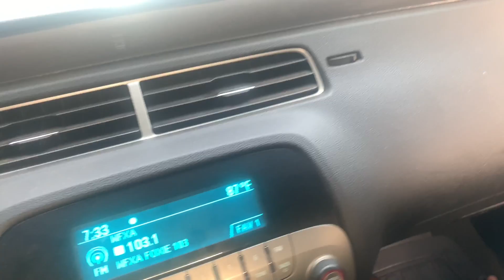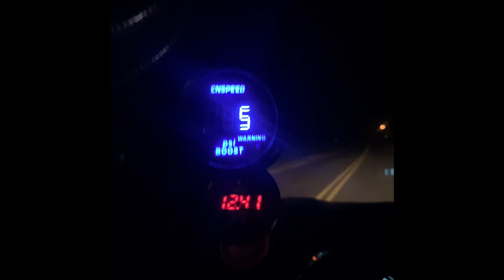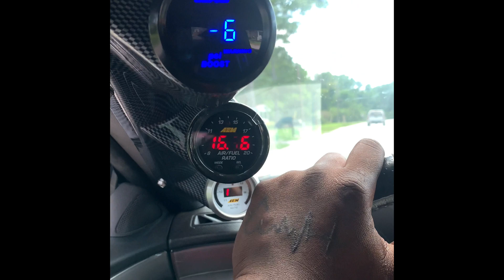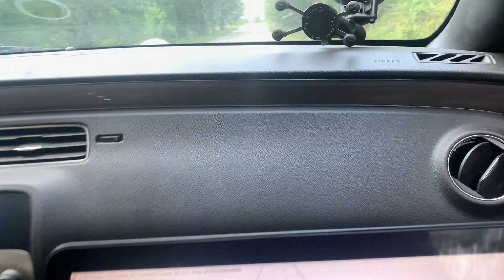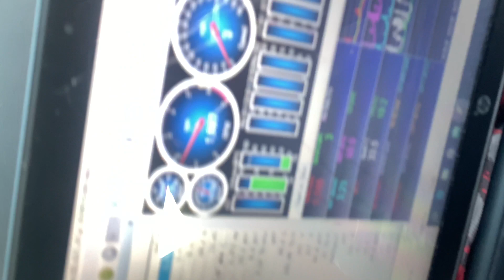How To tune the torqstorm superchargers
How to Tune the torqstorm supercharger

Facebook is Steven clay (clays kennels)

THANKS FOR ALL THE SUPPORT YOU GUYS